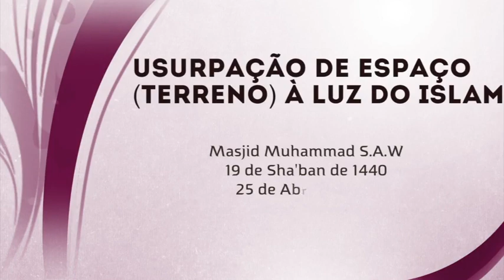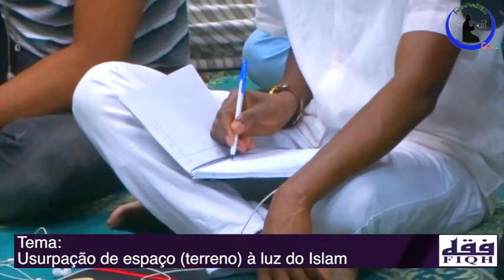Usurpação de espaço terreno à luz do Islam-Sheikh Muhammad Namuiche